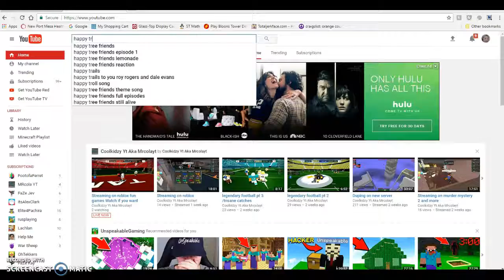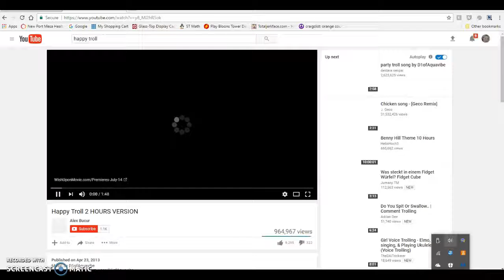Skywars | Hypixel.net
My First Skywars YT Video